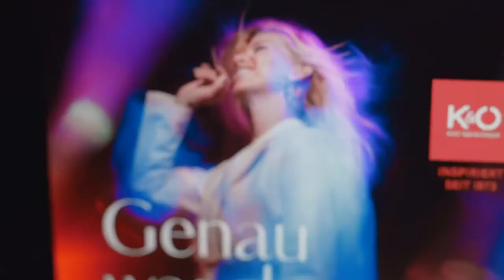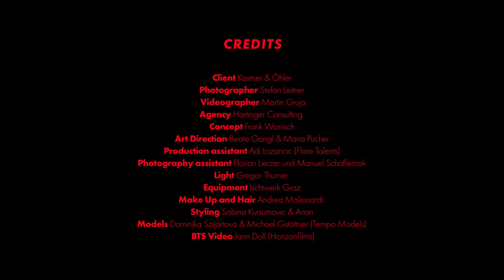BTS Kastner & Öhler Campaign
BTS Video by Jann Doll - Horizonfilms